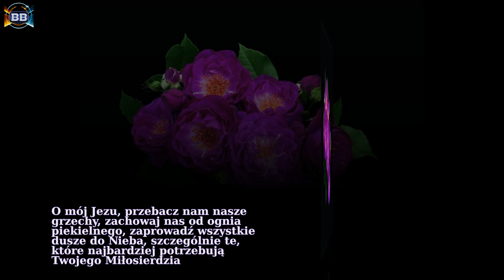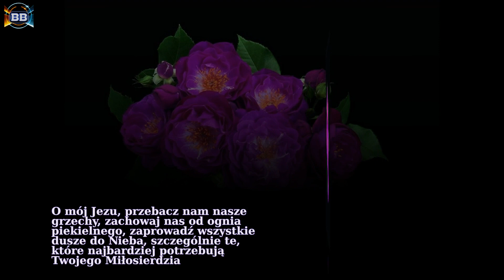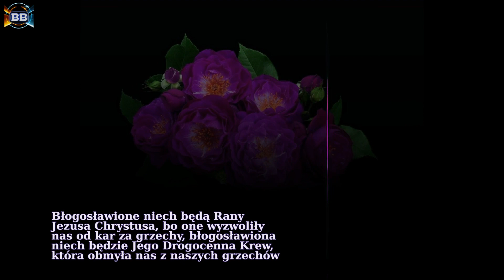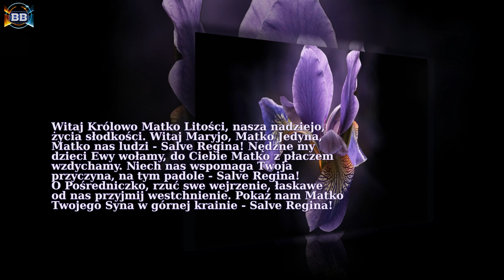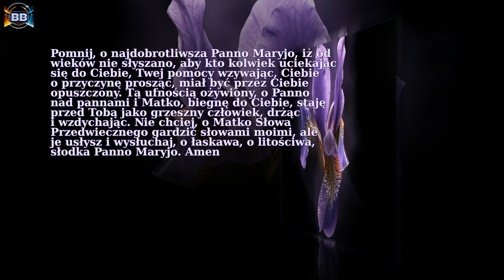Różaniec Drogi Krzyżowej